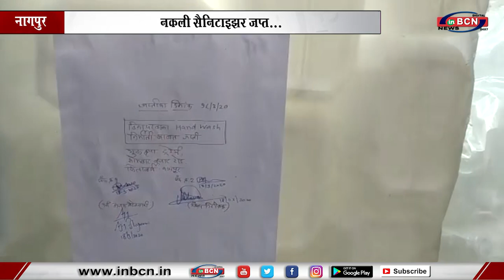नकली सेनेटाइजर बनाने वाले गुरुकृपा ट्रेडर पर बर्डी पुलिस का छापा ....